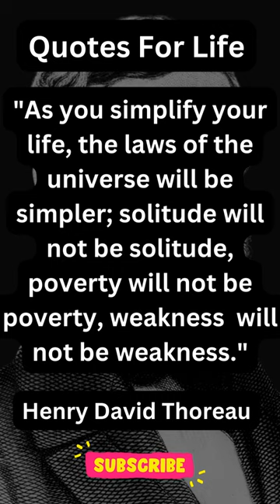Henry David Thoreau Quotes: Embracing Simplicity and Nature's Wisdom Shorts 1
Welcome to our YouTube video dedicated to the profound quotes of Henry David Thoreau, an American philosopher, naturalist, and writer. In this video, we delve into the timeless wisdom of Thoreau through his thought-provoking quotes, offering insights into living a life of simplicity, connection with nature, and self-discovery.

Join us on a journey of reflection as we explore Thoreau's quotes that touch on various aspects of life, including nature, solitude, self-reliance, and the pursuit of inner truth. Through his words, you will discover his deep appreciation for the beauty and wisdom found in the natural world, as well as his belief in the importance of individualism and living deliberately.

Experience the tranquility and introspection of Henry David Thoreau as we reflect on his observations about the human condition, the value of solitude, and the significance of simplifying our lives. Thoreau's quotes offer a gentle reminder to reconnect with nature, seek solitude for self-reflection, and live in harmony with the rhythms of the natural world.

Whether you are seeking inspiration for a simpler life, a deeper connection with nature, or a greater understanding of yourself, this video provides an opportunity to engage with the wisdom of Henry David Thoreau. His quotes will encourage you to embrace the beauty of the natural world, question societal norms, and embark on a journey of self-discovery.

Don't miss this chance to immerse yourself in the world of Henry David Thoreau. Tune in, embrace his wisdom, and allow his words to guide you on a path of simplicity, introspection, and a deeper connection with nature.